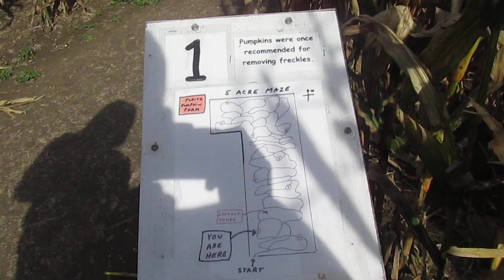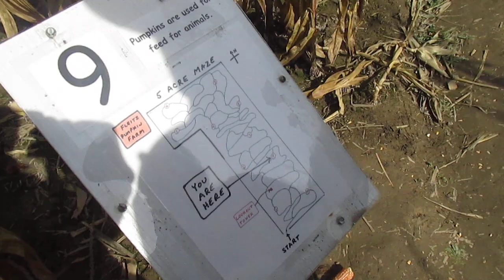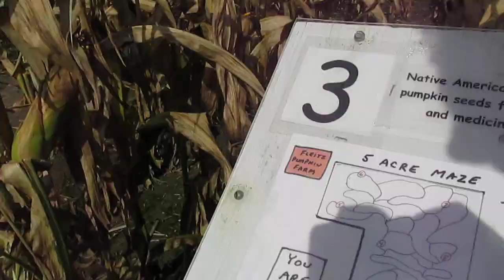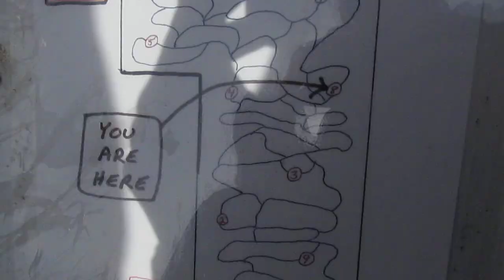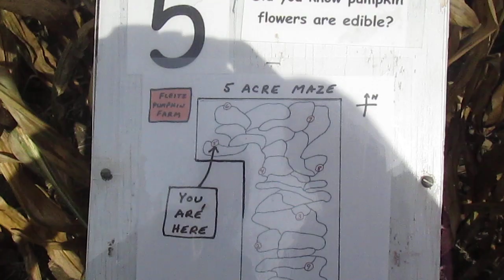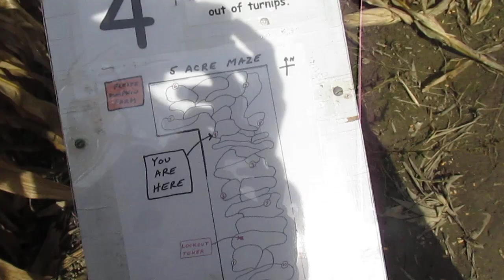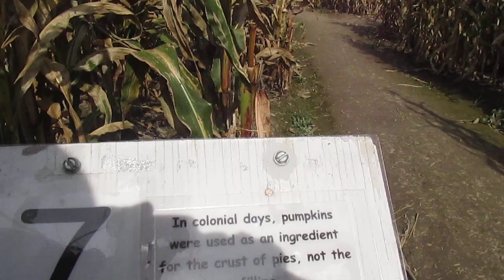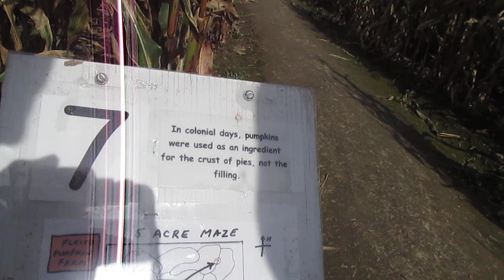Corn Maze (Impossible)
Fuck this maze is confusing ,Whats up everyone, Thanks for all of the support and i gladly appreciate each and everyone of you who actually watch my videos.
Ill be uploading A Shoutout video sometime this week.